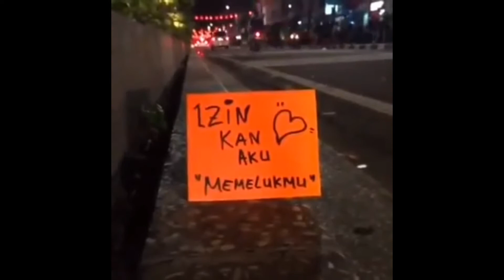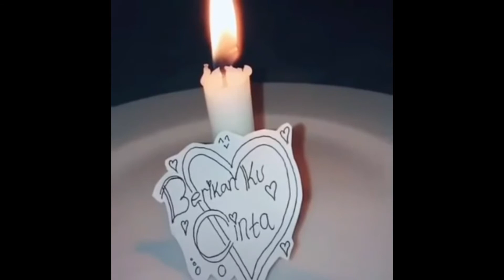Special buat Suami Tercinta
I Will Always Love You,,,, Semoga menjadi keluarga yang sakinnah mawaddah warahmah...Amin